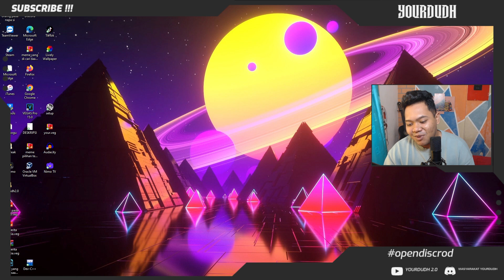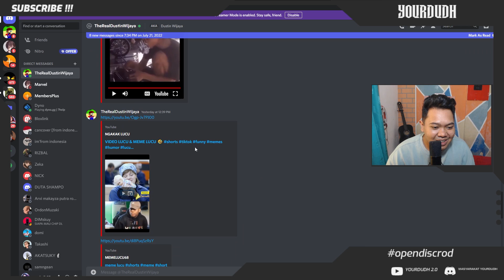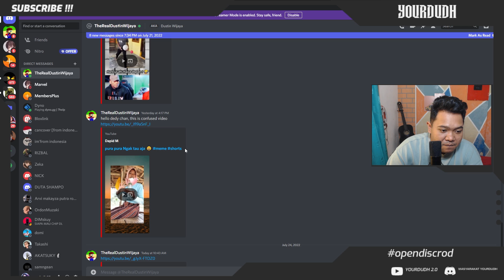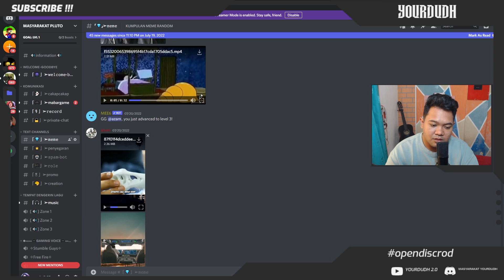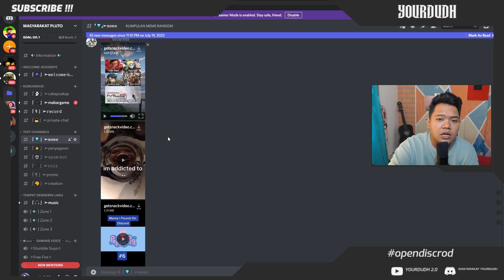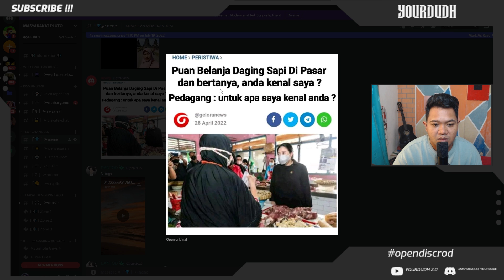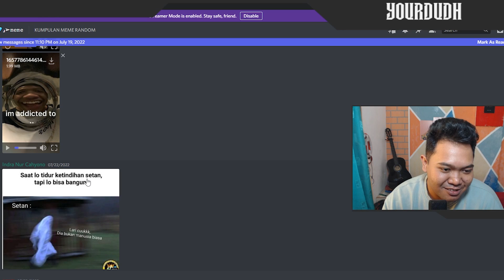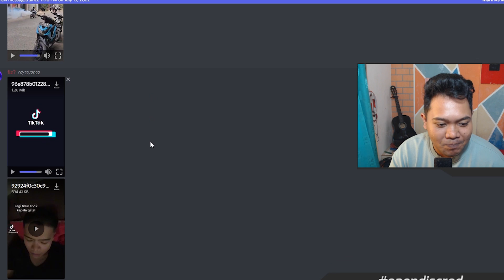Asupan setelah lubur 7 hari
hi I'm Yourdudh xixix
Moga u pda ngaka